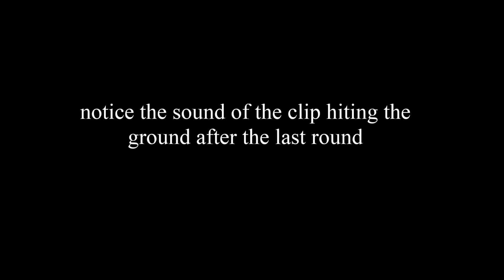2015 machine gun shoot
please be aware that I am shooting other peoples firearms and they are very expensive and this is open to the public so they don't know me and i don't know them so the error on the side of caution.